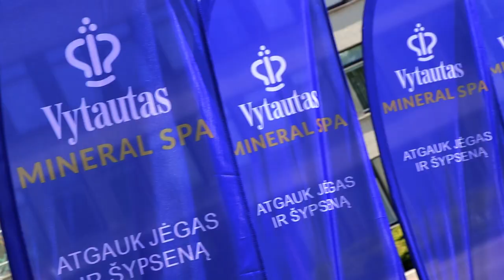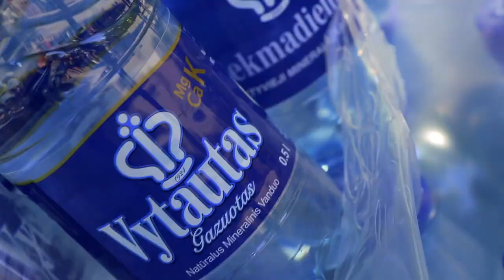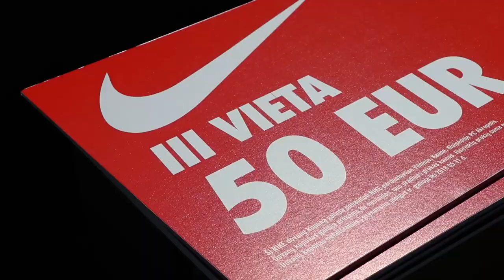Birštono pusmaratonis 2018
VIDEO: LXMmedia